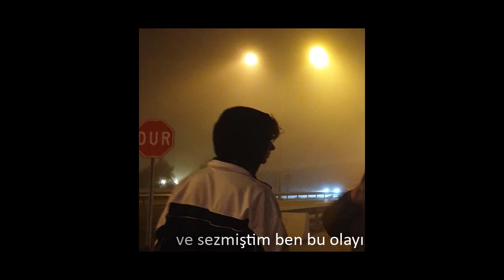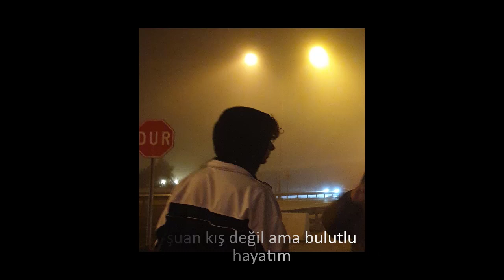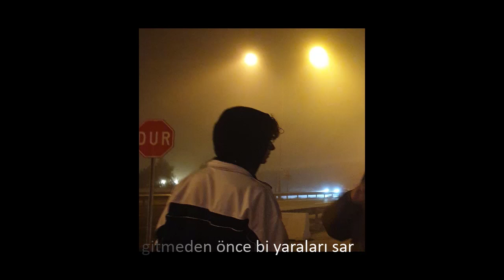Genç sayfalar - Taha Acar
üzgün müzik yap hayal kur
yazdın sözler dpğru mu
istemezdim ben senin gibi
başkasını üzecek şeyleri

akıl sır almaz di mi dersin
görmezden gel sonra ödersin
gezmiş gibiyim her odayı
ve sezmiştim ben bu olayı

talihsiz olayar geldi başıma
birbir çıktım hep tekbaşıma
verdim savaş kendi cephemde
ne ittifak var ne müttefik

ikiside bendim doğrusu
hem yendim hem de kazandım
senden garip bi vibe aldım
kalemin ömrü kalan bir şarkım

of biraz et gayret
olmuyosa lütfen sabret
azdan az çoktan çok
kazla kaz bu toprak loş

yeşerdi galiba umut içimde
olmadı hiç benim altın dişimde
söz verdiysem tutarım işimde
bu dediklerim olmalı hep senle

Doğmadı bugün güneşim bana
gözlerimi ben açaadım daha
yeni doğmuş gibiyim sanki
sırtımda kanatlarım di mi hala

hala boşluk içinde karalama
sözlerin daha fazlasyıla yaralama
gözlerinden okudum gerek yok
boşuna anlatma güvenmem asla

şuan kış değil ama bulutlu hayatım
yağmur yağmak üzere be taatlım
koşmayı unutma ama asla koşma
kırsan da yerin gitmez bende asla

sahte arkadaşlar demiştim sana
umalım yanılsın bu genç sayfalar
sanırım geneldde hep farklıyım
meselem yapıyım ve de saklıyım

üzgünüm ama ben pişman değilim
yaptıgım herşyden eminim
olmazsa çıkar kanatlarım
hayatından ben kaçarım

sürem doluyo ben vaktim dar
gitmeden önce bi yaraları sar
ilham kaynağım hep kendimdim
kısa süre önce onu yitirdim